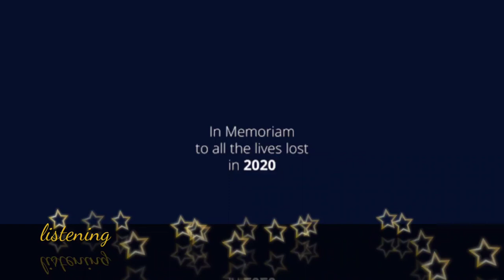listening Music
funny video ,Khmer song,
song , green screen, how to
cartoon, background, girl dance
create